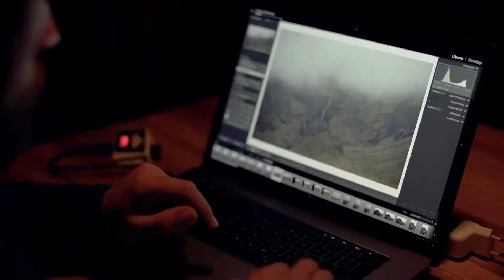Parrot Bebop 2 Power Limitless Freedom with Alex Strohl